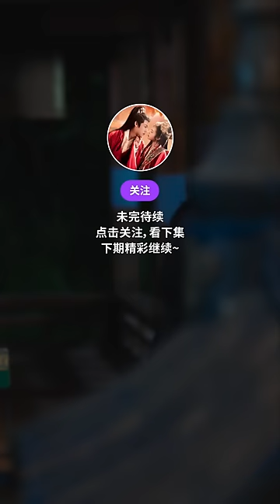[MULTI SUB]《棺中凰妃》高能撒糖！凰妃的逆袭之路，揭秘宫廷的爱恨情仇，王爷秒变宠妻狂魔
男主：闵祥昇    ML：Min Xiangsheng
女主： 王美琪   FL ：Wang Meiqi
每日更新正版短剧，希望这些作品带给你不同的体验~
💕大家好，我们是泡芙，